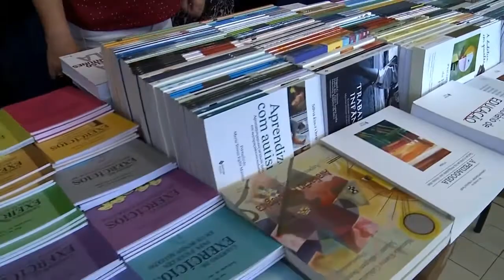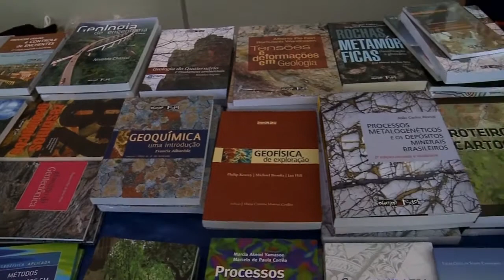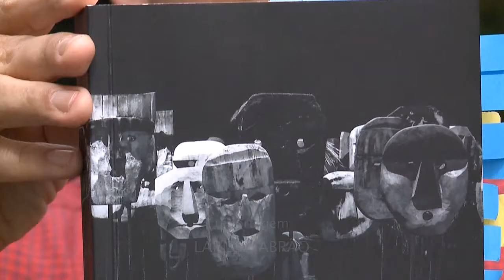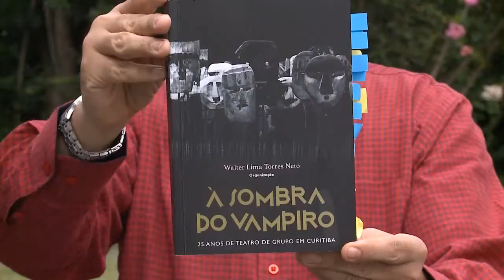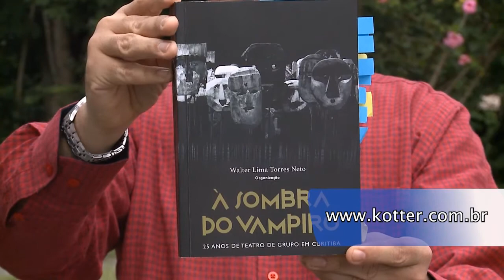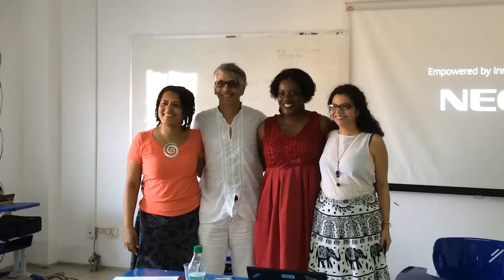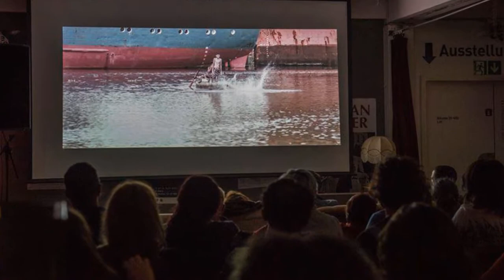UFPR Notícias (13/04/18)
Fique por dentro dos destaques da nossa Universidade:

- Estudantes ocupam departamentos de licitações e contratações e de logística no prédio D. Pedro II, na reitoria;
- UFPR realiza a nona edição do Feirão do Livro;
- Jandaia do Sul forma a primeira turma de graduação;
- Professor da UFPR lança livro sobre grupos de teatro de Curitiba;
- Saiba um pouco mais do trabalho do professor Paulo Vinícius da Silva, coordenador do Núcleo de Estudos Afro-brasileiros, o NEAB;
- Agenda Cultural.